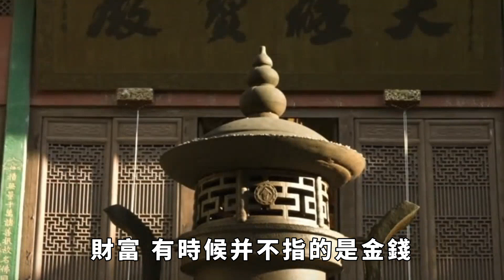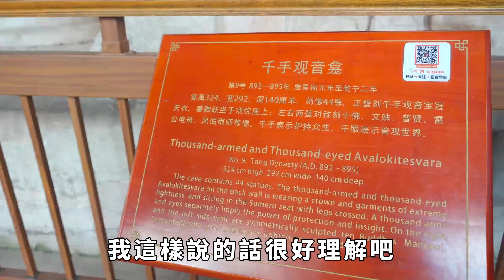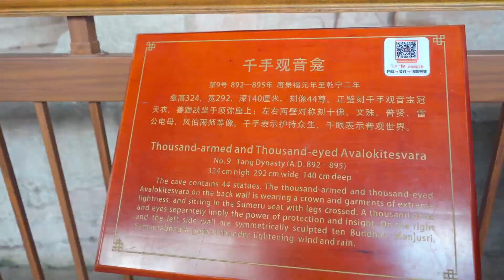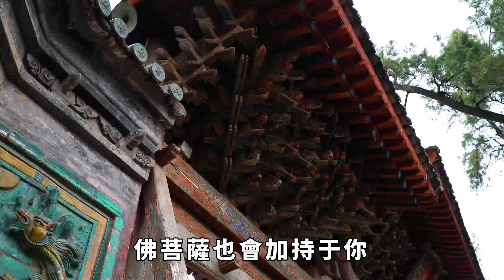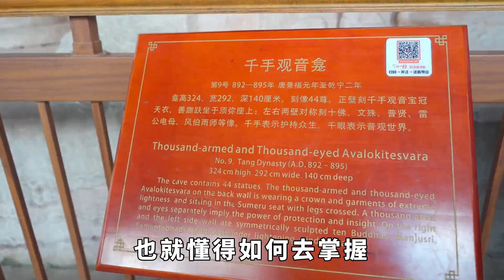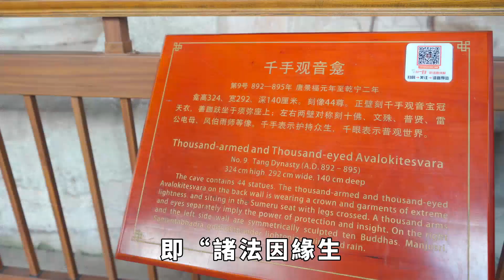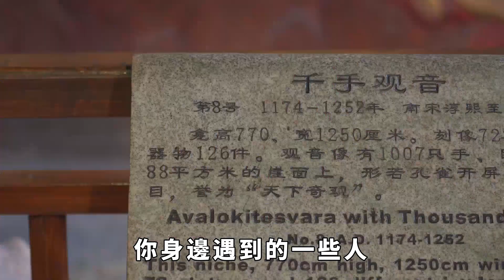身上出現三種預兆，這是菩薩在保護你，要抓住機會！【緣覺】佛學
長風破浪會有時，直掛雲帆濟滄海，在人生前進的道路上，我們難免會遇到磨難，但你要知道，這些都是上天在幫助你成長。 困難不可怕，可怕的是沒有一顆戰勝困難的心。 如果你信佛，一定要相信因果，佛菩薩只會保佑種下善因的人，燒香拜佛只是對佛菩薩的一種恭敬和感恩，但真正决定菩薩是否保佑你的，還是你個人的行為，個人種下的因果。 當你出現這三種徵兆時，說明菩薩正在保佑你！